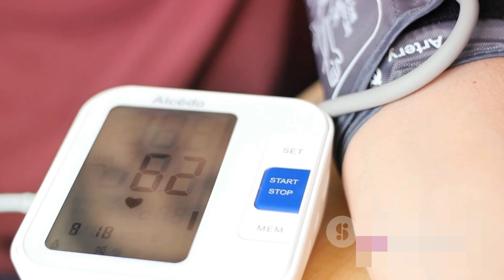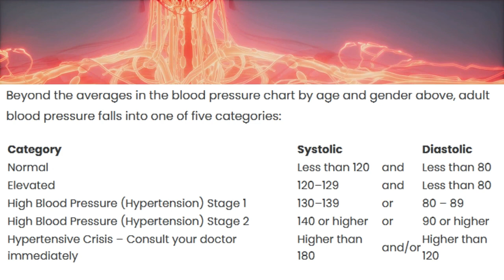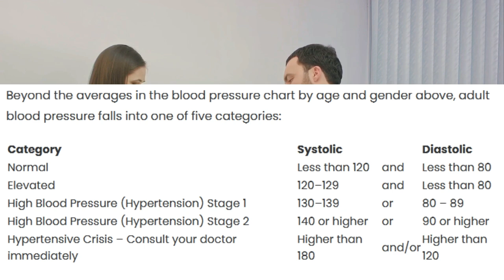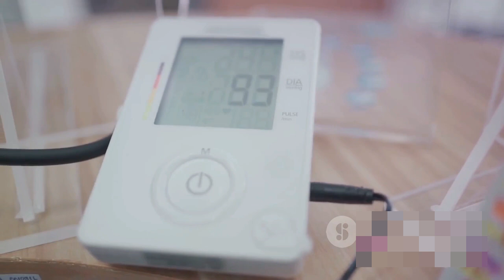What Is Normal Blood Pressure Level by Age? | Healthy Blood Pressure by Age and Gender (Chart)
In this informative video, we delve into the crucial topic of blood pressure levels across different age groups. Understanding the normal range is essential for maintaining good health and preventing potential risks. Our presentation is based on verified medical facts to ensure accuracy and reliability.

Join us as we break down the ideal blood pressure levels for each age group, providing valuable insights and empowering you to take charge of your health. Whether you're a young adult, middle-aged, or a senior citizen, knowing your blood pressure numbers is vital.

Don't miss out on this essential guide to managing and monitoring your blood pressure effectively. Your health is your wealth!

OUTLINE:

00:00:00 The Mystery of Blood Pressure
00:00:58 The Science Behind It
00:01:58 Normal Blood Pressure Levels by Age
00:04:05 The Importance of Regular Check-ups